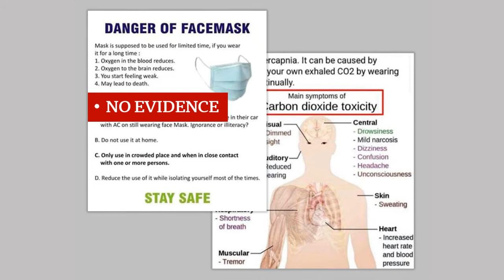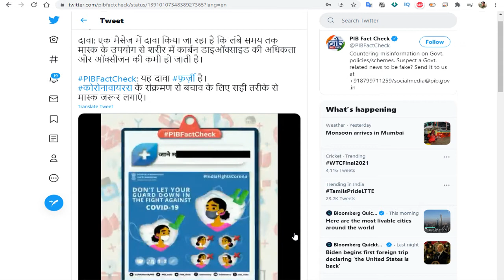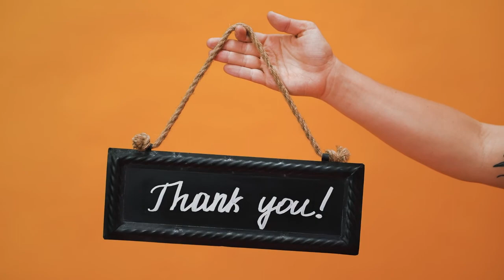kya mask se oxygen level kam hota hai, mask lagane se oxygen ki kami, oxygen level badhane ke upay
Doston,
Aaj ke is video me mai aapko ye bataunga ki kya mask pehanne se sarir me oxygen level kami hoti hai ya nahi?

Video accha lage to please video ko like aur share jarur karen